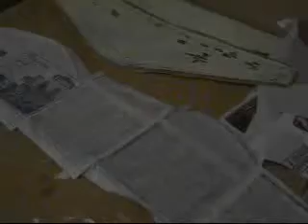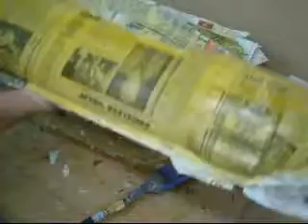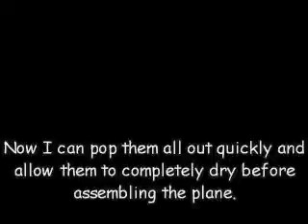Arsenal Delanne 10; Castings from the molds for a Weed Wacker RC plane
My scratch built RC airplane modeled after the French Arsenal Delanne 10 experimental plane. Two wings, two rudders, an unusual plane that looks like a cross between a moth and a jet fighter! The motor will be a Weed Wacker motor that Ive converted to run on a mixture of gasoline and nitro fuel using a glow plug, no onboard battery, no sparkplug, flywheel or ignition to reduce weight and radio interference.

Front wingspan= 66 inches (5 ½ ft.); Surface area= 556.8 Sq. in.

Rear wingspan= 44 ½ inches; Surface area= 300 Sq. in.

Fuselage length is 44 ¼ inches long

The weight out of the molds is 154 oz. (9 pounds). I estimate an assembled weight (without motor or electronics) around 11 pounds.